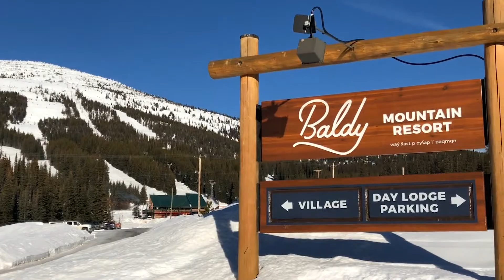Baldy Community 50 years FC#7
Produced by Allen Jones for TOTA